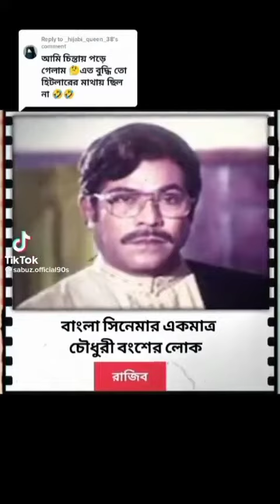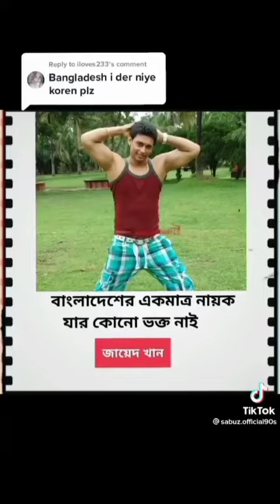বাংলা ছবির বেশ কিছু উল্লেখযোগ্য চরিত্র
বাংলা ছবির বেশ কিছু উল্লেখযোগ্য চরিত্র liton_vlogs bangla vlogs funny comadyshorts carector viralcarector viralchannel funny carector#movieclips
My name's Md. Liton Sikder and I've created this channel to share helpful or entertaining videos about tour, fashion and lifestyle topics.

I started this channel so I would have a place to express myself, and catalog my favorite looks, but it's grown into a lovely community of gazipur friend circle (my name for all of you lovely people) who value self-expression and a great platform to empower others on to be themselves and pursue their happiest and healthiest life.

I'm currently based in Gazipur, Dhaka.

I'm always down to connect and answer any questions.

xoxo Md. Liton Sikder ☪️

You get everyday a new vedio.
If you have any queries please comment us on vedio comment section and our email section.
your SUBSCRIPTION to our channel "Liton Vlogs"always motivetes us to make more vedio for you all.
We are nothing without you.
SO, please "SUBSCRIPTION"and join the squad.
lifestyel new short video status#new short video tiktok#litonvlogs carector comady video